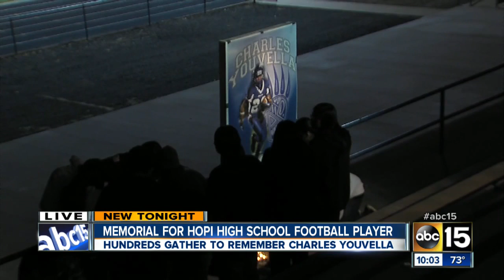Hundred gather to remember high school football player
Charles Youvella died after suffering a head injury during a championship game last Saturday.